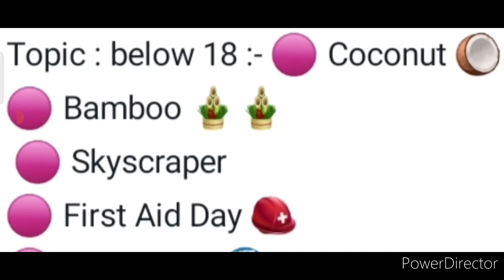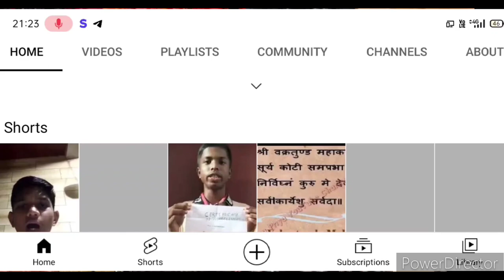Online Drawing Competition 2022 Free Entry September🥰 Win Certificates🏆🥇 Online Art Competition 2022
3 Best A4 size Drawing books set in affordable amount